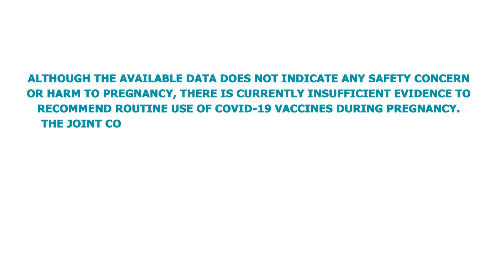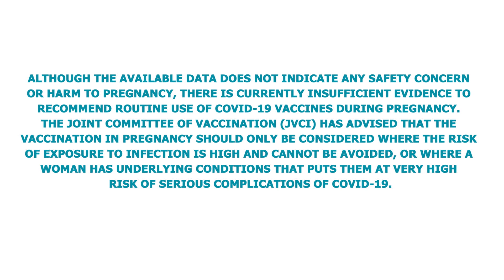What you need to know about COVID 19 vaccine and pregnancy